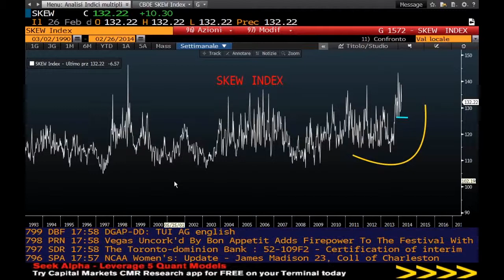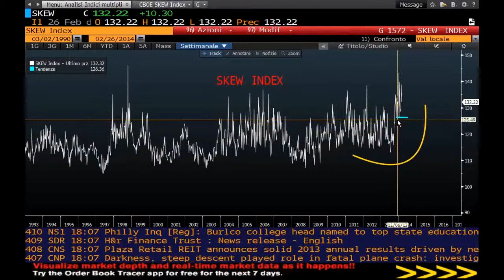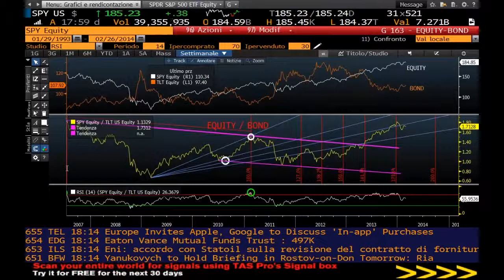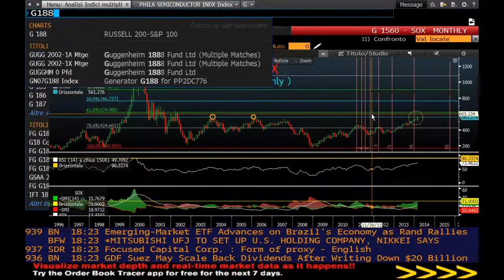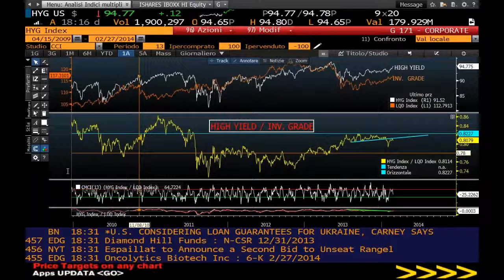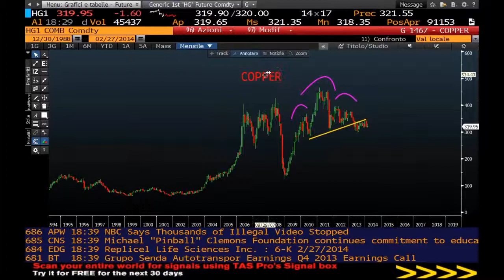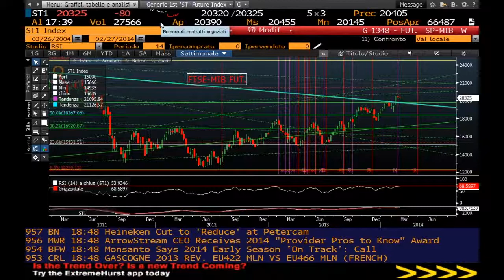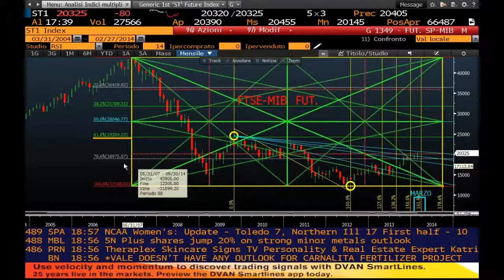Fabrizio Pozzi - Webinar 27 febbraio 2014